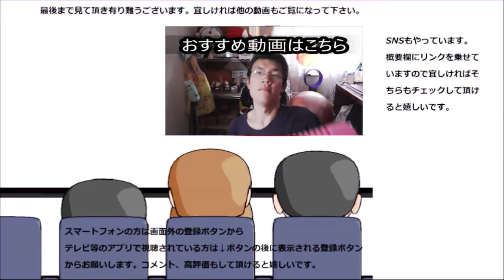スギモト ビアレスハムを丸かじり！！見た目は一番ハムっぽい？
スギモト　ビアレスハムを丸かじりしてみました。見た目は今までの中で一番ハムっぽいですね。そのお味は～？
贈り物は此方まで↓
〒153-0042